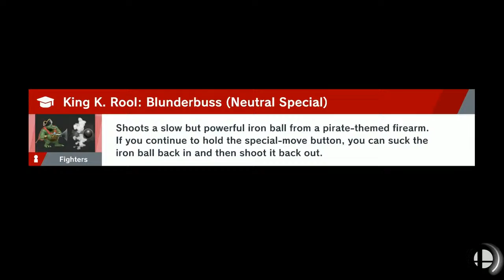Coppin Ls on smash